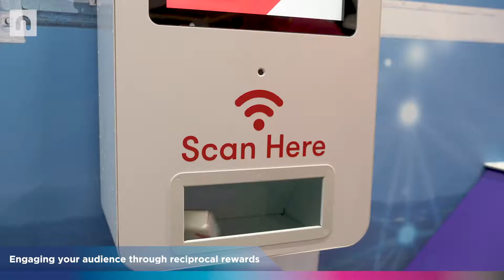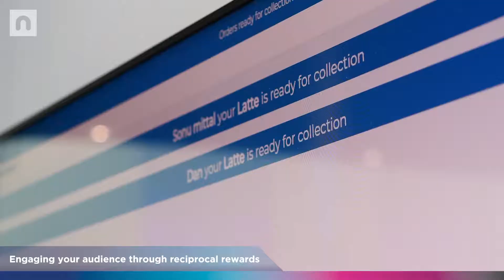Interactive Exhibitions with Reciprocal Rewards Engagement Tools | Nimlok UK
A beautiful exhibition stand sometimes isn’t enough to attract and maintain attention in a busy exhibition hall.  You need to create moments that matter between your team and visitors in order to drive results.  It’s all about visitor engagement!

An effective stand engagement tool should drive footfall, whilst helping to address your business objectives.  Our in-house digital design, development and AV teams create and deliver branded content and engagement solutions that drive interactions, spark conversations and deliver memroable experiences; while simultaneously providing the data to evidence exhibiting ROI.

We can create exhibition games that bring your brand to life, offer bespoke surveys and quizzes, and design augmented and virtual reality.